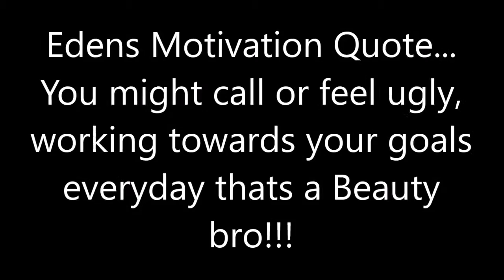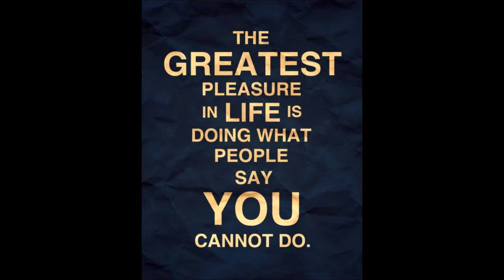BodyBuilding Posing 37.2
Trying to perfect the posing that I've been doing for a while now, I ain't trying to mess up when my competition comes up ... This song is by Rob Bailey & The Hustle Standard -Beast, go ahead and check the full version of the song...Like and Subscribe :)and follow me at...